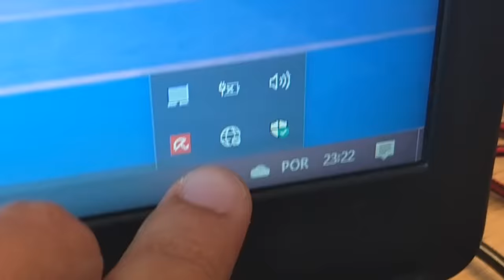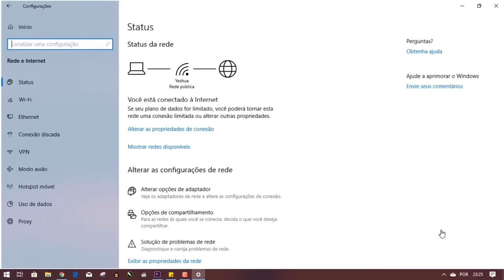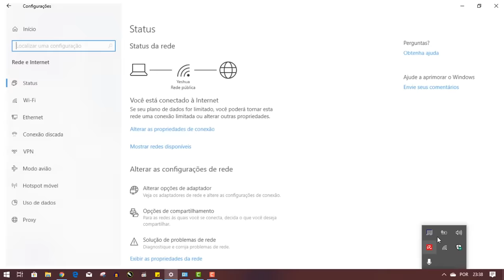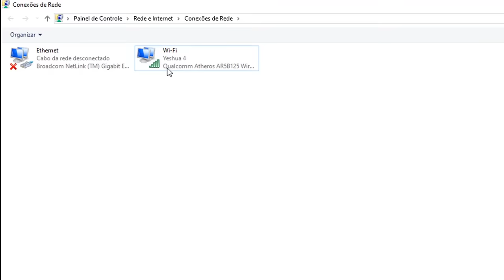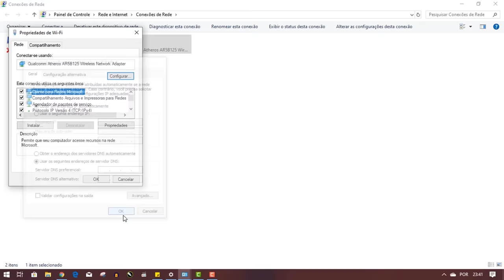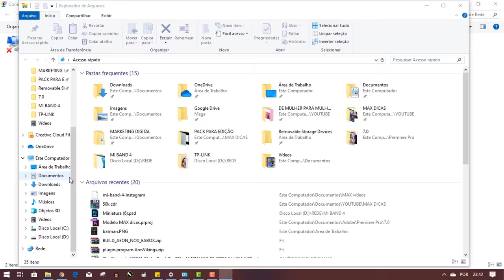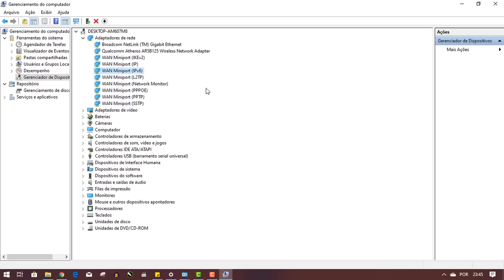Notebook NÃO CONECTA no Wi-Fi ⚠️ Resolvido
Notebook não funciona Wi-Fi? Uma das grandes vantagens em se ter um notebook é poder usar internet sem fio, mas e quando o Wi-Fi está com problemas? Quando você mais precisa não consegue usar? Este é um tutorial para que você consiga solucionar este problema de uma vez por todas! Confira esses 7 passos.

Vídeo de como formatar um notebook, a partir de 20:44 do vídeo eu ensino a instalar os drivers.

LINK DO CURSO NO PRIMEIRO COMENTÁRIO

Este problema atinge muita gente e existe alguns passos para seguir que podem resolver. Neste vídeo você vai aprender isso de uma vez por todas! Então senta aí e assista com bastante atenção.